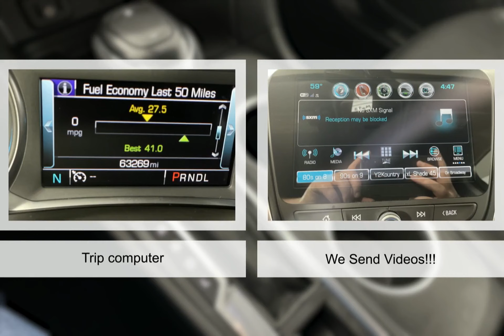2018 Chevrolet Equinox 9528400A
2018 Chevrolet Equinox 9528400A